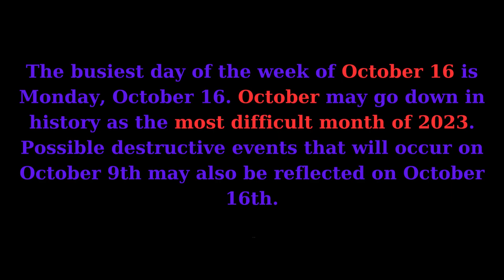16 - 22 October 2023 Horary Astrology weekly prediction: 16 October Danger 22 October Mercury Super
16 - 22 October 2023 Horary Astrology weekly prediction: 16 October Danger 22 October Mercury Super

horary astrology, weekly astrology, astrology for beginners, free astrology, horoscope for today, daily astrology, astrology predictions, love astrology,